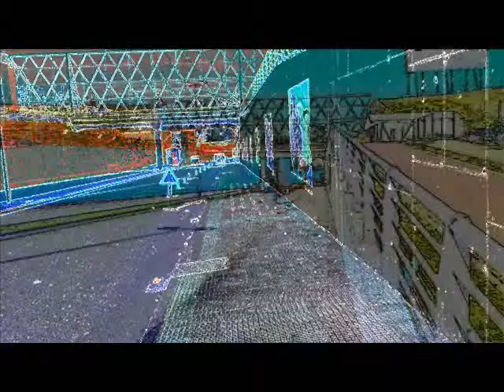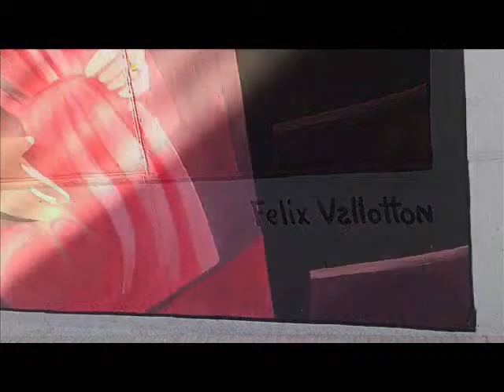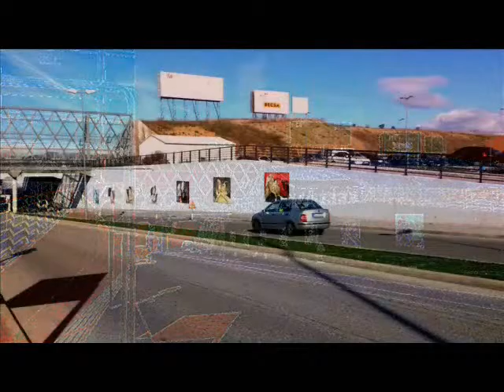JCSAN17RA-007-ARTEótrosP-138-MANUEL OJEDA PRIETO, MURAL "EL BESO" núm 04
JCSAN17RA  -  ARTEótrosP-intores

 y sus MURALES en TORREJON DE ARDOZ.-

seguimos con los diferentes cuadros que Manuel Ojeda, sigue pintando en el túnel, por el que se va al Hospital de Torrejón de Ardoz, si váis conduciendo. ¡¡ no os despistéis eh. "

jcsanamez